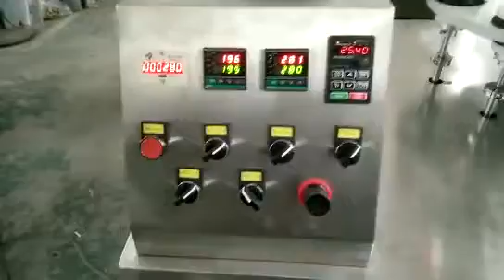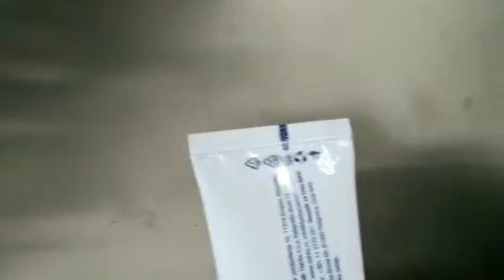Small Automatic toothpaste filling sealing machine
Small automatic tube filling machine for toothpaste. Tubes in the video are laminated tube. The sealing system is contact jaw heating sealing system.